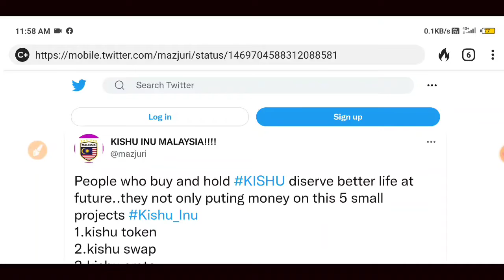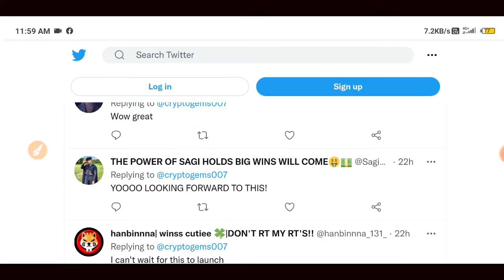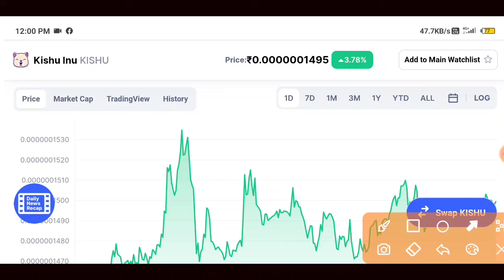Kishu inu coin news today | Kishu inu coin update | Kishu inu price prediction | Best crypto news